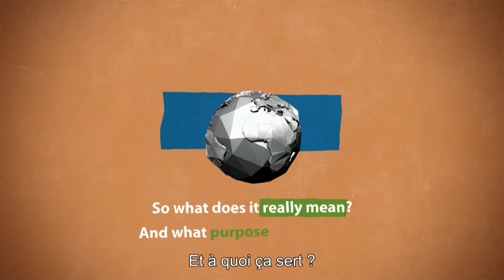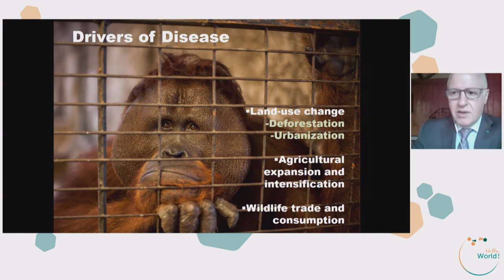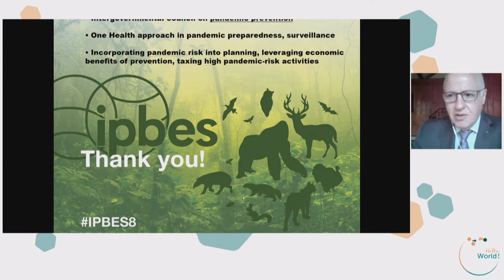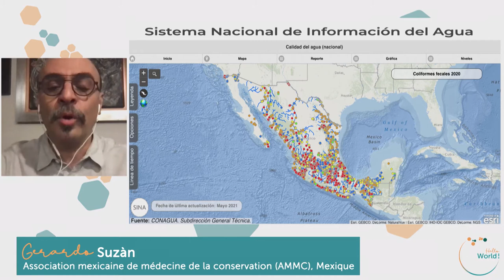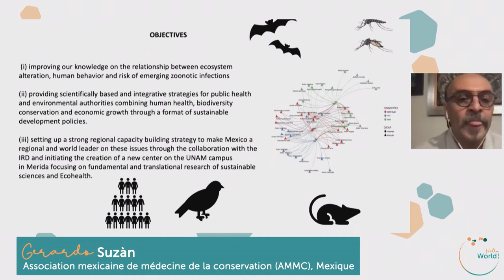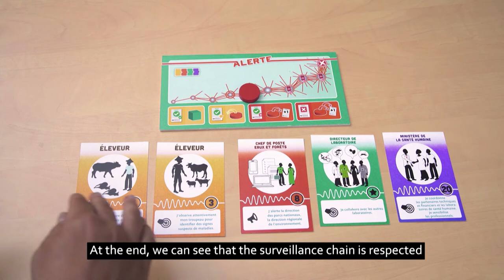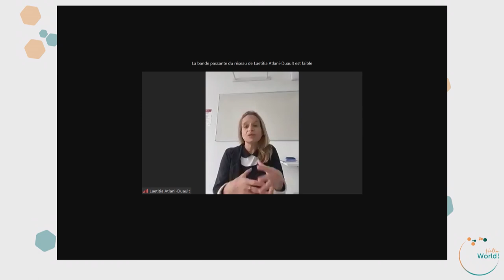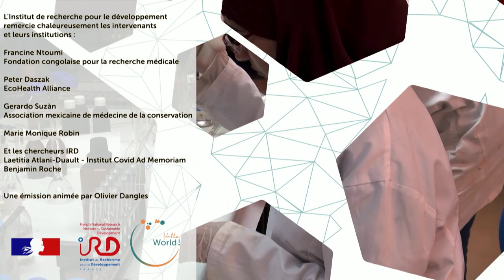Hello World #2 Une seule santé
Hello World ! donne à voir et à entendre des solutions pour faire face aux grands enjeux de la durabilité de la vie planétaire et des sociétés. L'émission est un espace d'échanges et de rencontres autour des sujets de la science de la durabilité : des solutions portées par des savoirs co-construits, multi-acteurs, croisant disciplines et secteurs, et prenant en compte les échelles locales et globales.

Les ambassadeurs d’Hello World ! Johan Rockström, Potsdam Institute for Climate Impact Research et Mame-Penda Ba, Global Africa.

Emission animée par Olivier Dangles, directeur scientifique adjoint à la science de la durabilité à l'IRD.

IRD 2021